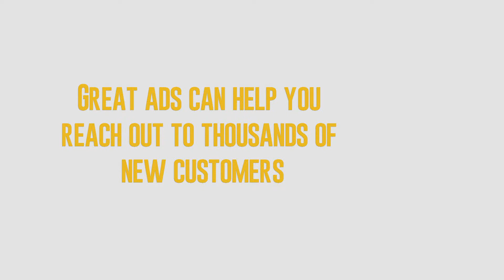Whiteboard Animation/Explainer/Tutorial Video India in English Hindi Bengali